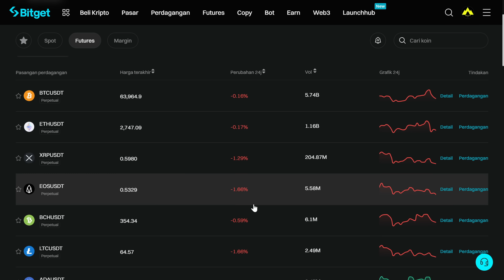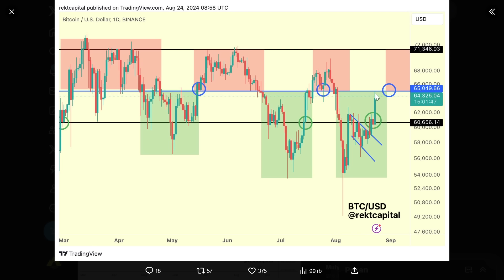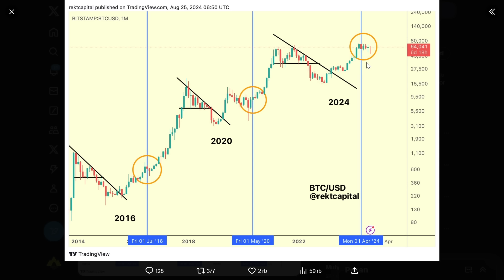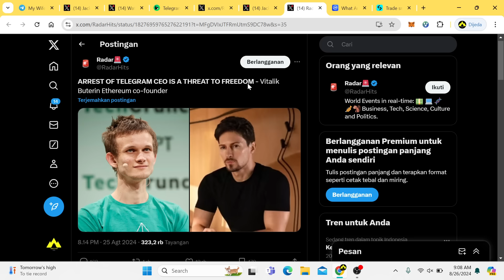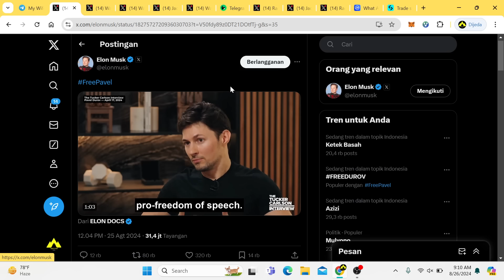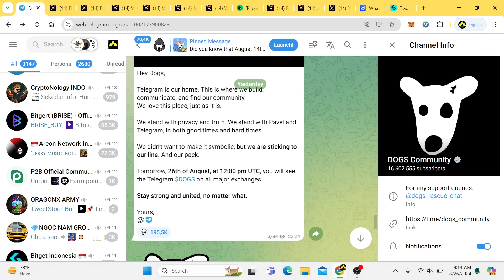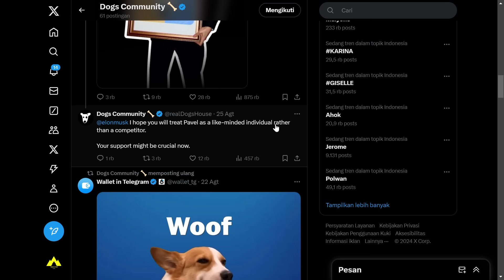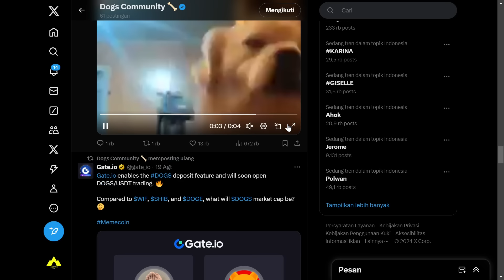BOOOOOOOM‼️ ELON MUSK RESMI TENDANG DOGS KE 1960 RUPIAH ‼️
DOGS Coin sedang dalam perjalanan untuk menjadi salah satu kripto yang paling berpengaruh dengan langkah-langkah strategis yang meningkatkan visibilitas dan aksesibilitasnya. Dengan prospek harga yang menjanjikan dan komunitas yang kuat, DOGS Coin berpotensi memberikan keuntungan besar bagi para pemegangnya. Namun, seperti biasa, kehati-hatian adalah kunci dalam dunia investasi kripto yang volatil ini.